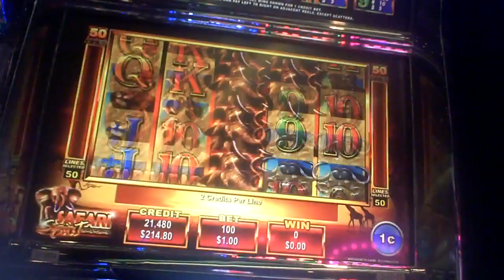Safari Spirit Slot Machine NICE WIN Bonus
one dollar bet gave full screen in bonus